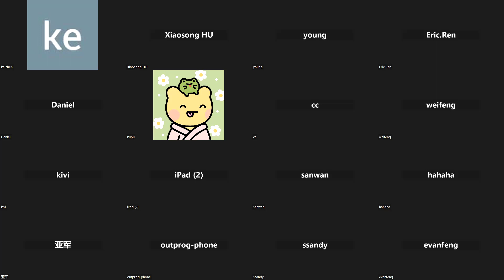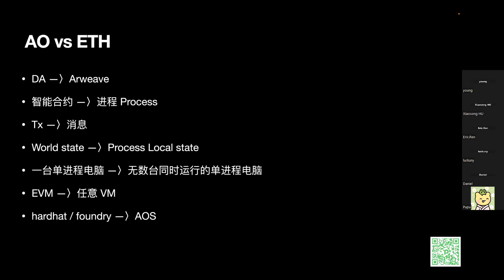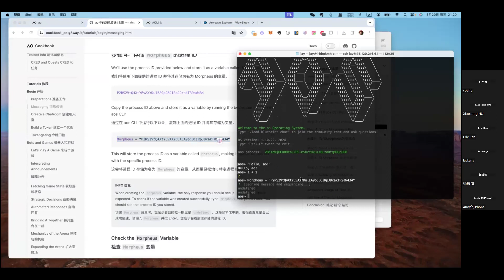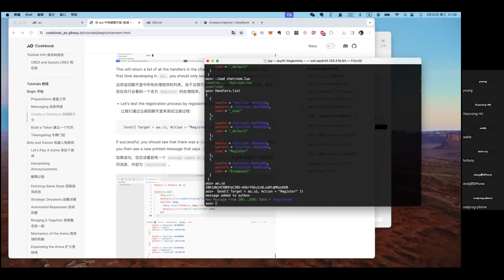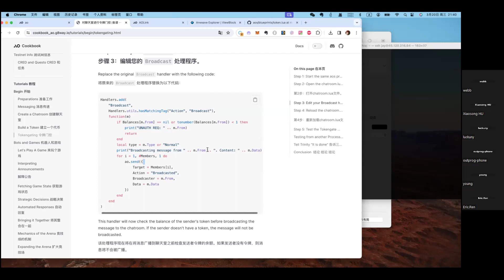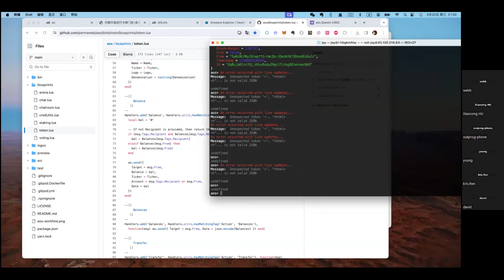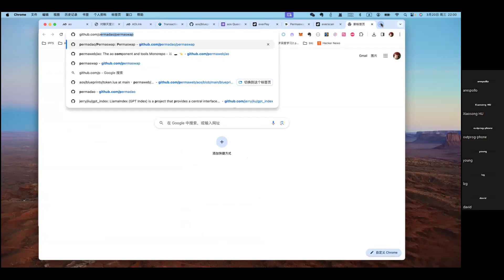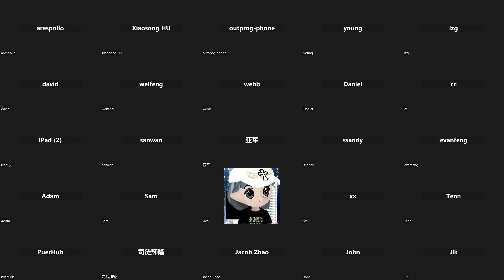「HALO 系列八」AO 介绍及代币 CRED 获取教程